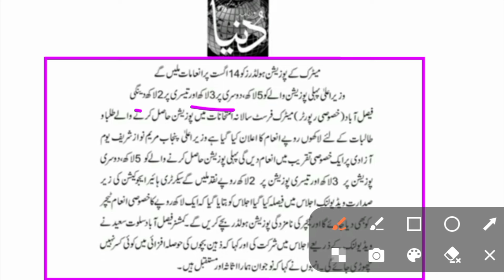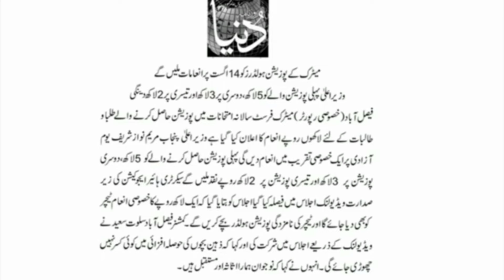Top position holders all Punjab board 2024|9th class position holders|matric positive holders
This video is about to be matric class position holder 2024. matric class position holders all Punjab board 2024. top position holders 9th class all Punjab board.

نہم کلاس کی پوزیشن ہولڈرز کا اعلان کب کیا جائے گا۔
میٹرک پوزیشن ہولڈرز 2024 کا اعلان کب کیا جائے گا؟
نہم کلاس کے پوزیشن ہولڈرز